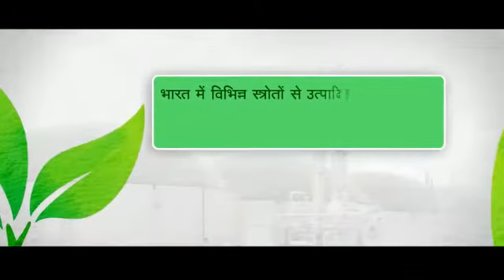अगर इसी तरह से प्रकृतिक के साथ छेड़ छाड़ करते रहे तो हमारे देश का यही हाल होगा CBG को अपनाए